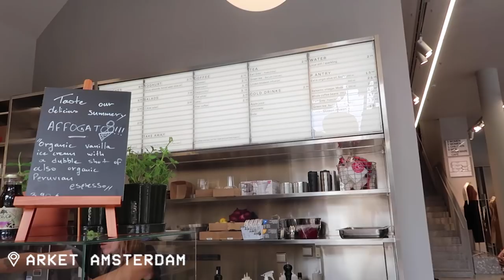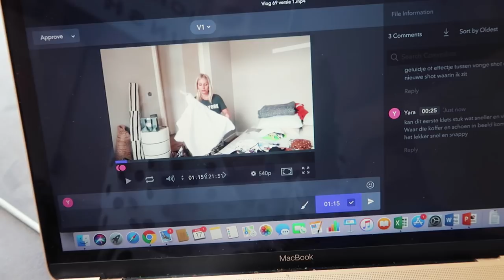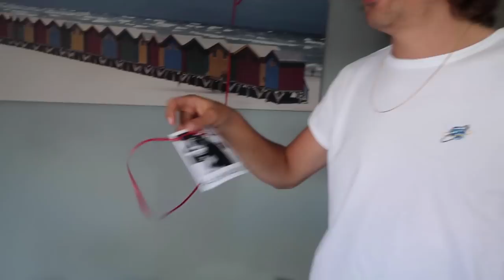LIJKEN MIJN TWEELINGBROER EN IK OP ELKAAR? • SAMEN NAAR LOWLANDS • VLOG 70 # • YARA MICHELS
Het is weer zover. Tijd voor het leukste festival van Nederland. Lowlands 2018!
Samen met de liefste mensen gingen we met Levi’s een weekendje Lowlands vieren.
En om het nog gezelliger te maken ging mijn tweelingbroer Milan met ons mee.
Twinning!  zo’n twinweekend!

Op Insta Stories vertelde ik jullie over mijn migraine wat gepaard gaat met het ongesteld zijn.
Ik kreeg ontzettend veel fijne tips en verschillende ervaringen met het zetten van een spiraal. Dank daarvoor! In deze vlog vertel ik alle tips en ervaringen die ik van jullie heb gekregen over o.a. het zetten van een mirena hormoonspiraal. Hopelijk hebben jullie er wat aan :)